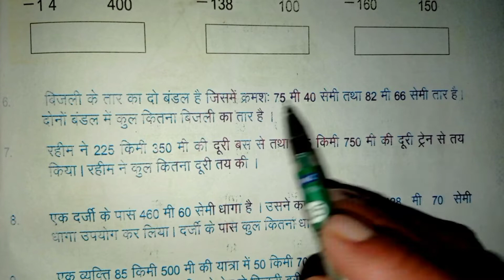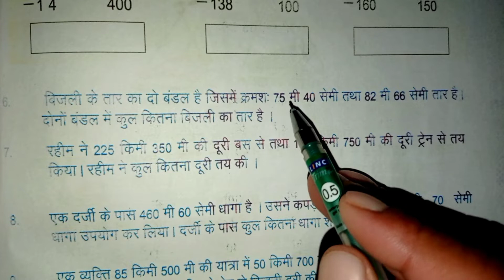Jcert Class-5 Math पाठ-7 मापन (Measurement) अभ्यास के प्रश्न Part-6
किलोमीटर
मीटर
किलोमीटर को मीटर में बदलना
किलोमीटर को मीटर में कैसे बदलें
kilometer
meter
kilometer ko meter me badalna
मापन
measurement
लम्बाई
length
centimetre
metre
time
अभ्यास के प्रश्न
पाठ 7
units
class 5 chapter 7
jcert
ncert
class 5 path 7
jcert class 5 chapter 7
jcert class 5 path 7